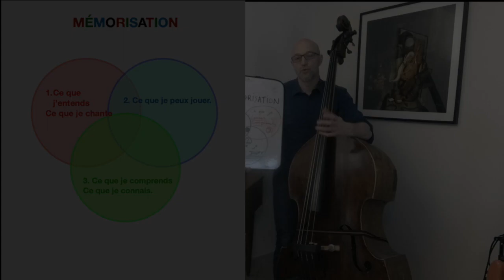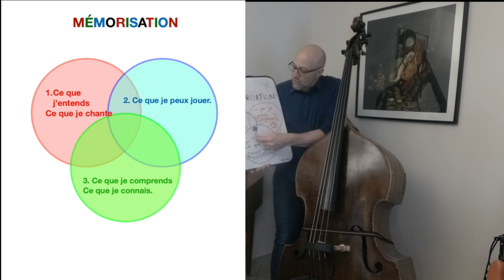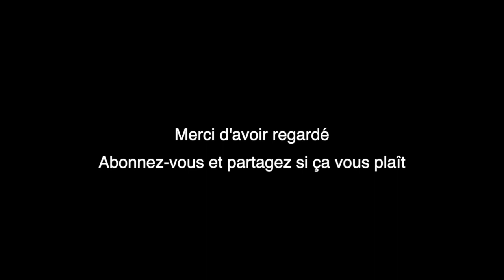Jazz Bass Rules #6- Relevé #4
Cette vidéo traite du travail à partir du relevé de solo. Méthodologies exemples, etc